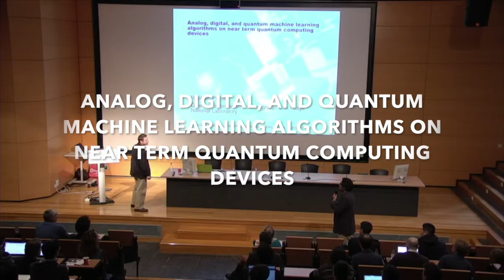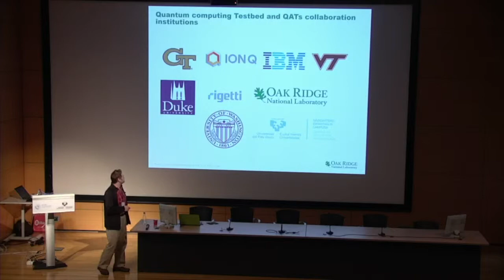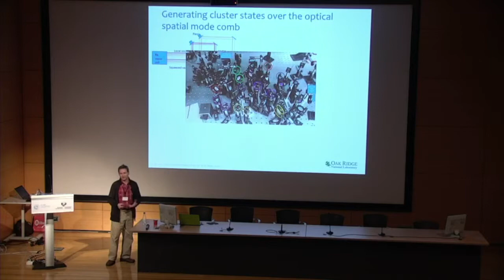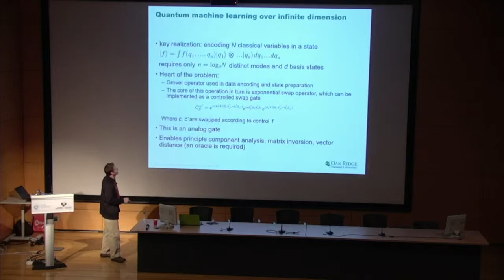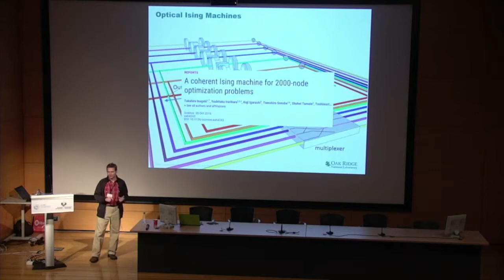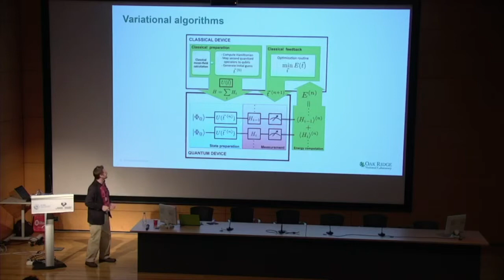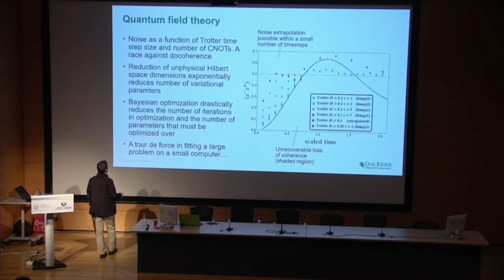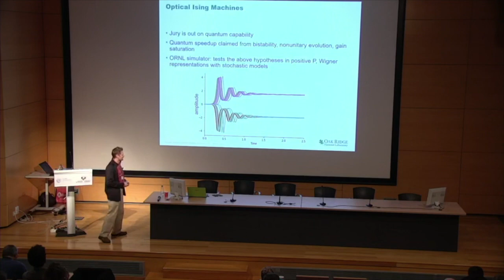Raphael Pooser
Title: "ANALOG, DIGITAL, AND QUANTUM MACHINE LEARNING ALGORITHMS ON NEAR TERM QUANTUM COMPUTING DEVICES"